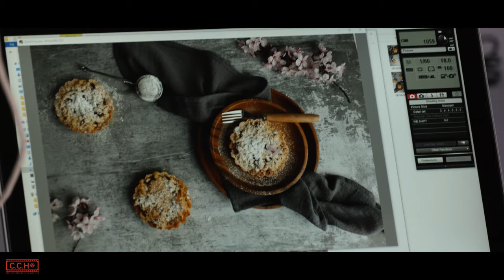Food photography with (Samah Al-Qa'qa') - تصوير الطعام مع (سماح القعقاع )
في هذه الحلقة نتحدث عن تصوير الاطعمة مع المصورة المبدعة (سماح القعقاع)
و نتحدث عن دور السيدات في عالم التصوير

(Samah Al-Qa'qa')

Hassan AL-Bukaai

IMAGE ONE CCHQ PLATFORM

وادعوا اصدقائكم لتشاركوهم المتعة والفائدة

تواصلوا معنا على الايميل
او يمكنكم الاتصال بنا على الرقم